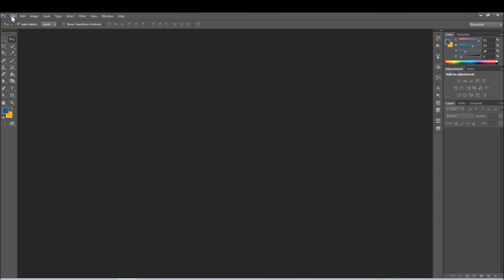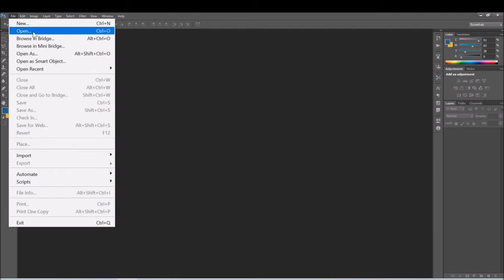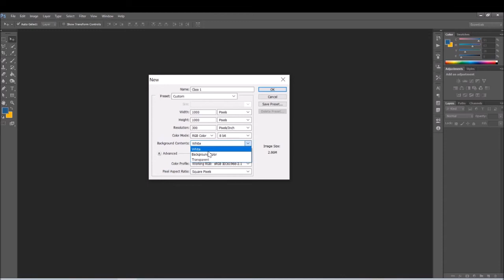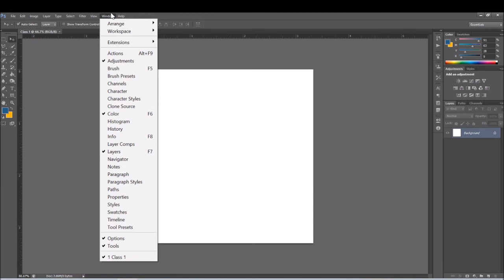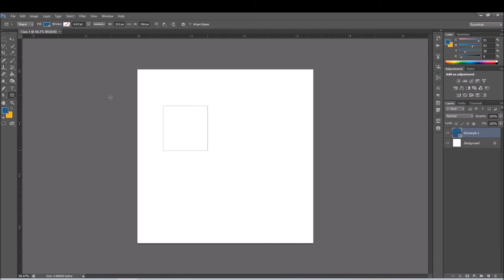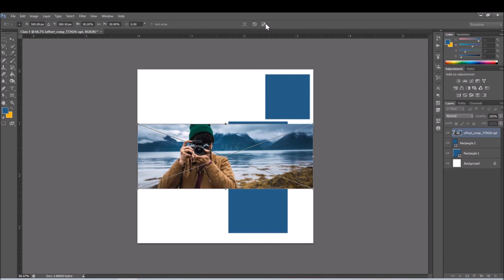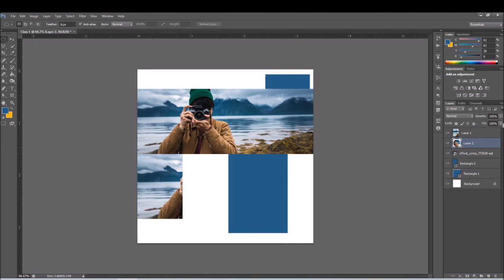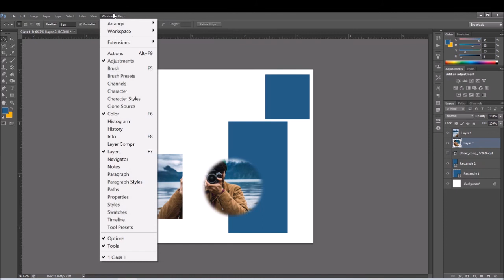Photoshop Bangla Tutorial Class 01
This tutorial is about designing a Photoshop Bangla Tutorial Class  01.  In this tutorial, I will show you step-by-step How to Photoshop Bangla Tutorial Class  01. Try to watch my all tutorials.